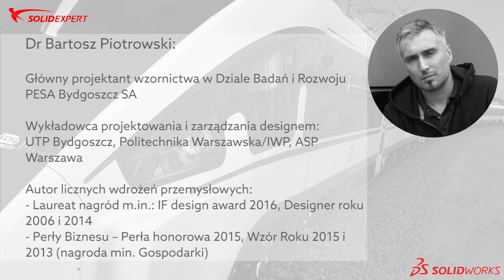Bartosz Piotrowski - SOLIDWORKS Case Study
Dr Bartosz Piotrowski to znany i ceniony Designer z obszaru Wzornictwa Przemysłowego,  który w swojej pracy wykorzystuje rozwiązania SOLIDWORKS. To także główny projektant wzornictwa w Dziale Badań i Rozwoju PESA Bydgoszcz S.A.,
wykładowca projektowania i zarządzania designem na Uniwersytecie Technologiczno-Przyrodniczym w Bydgoszczy, Politechnice Warszawskiej/IWP, Akademii Sztuk Pięknych w Warszawie oraz autor licznych wdrożeń przemysłowych.